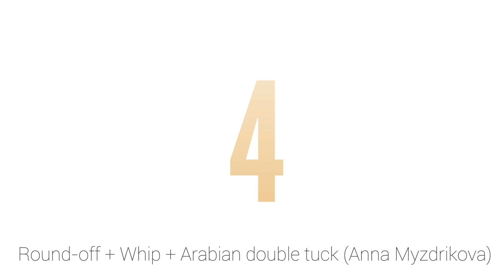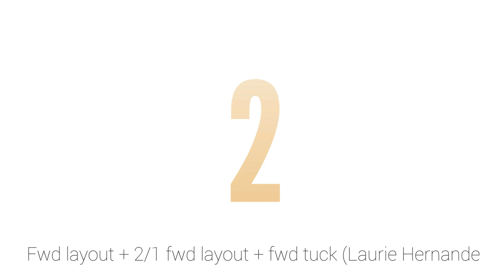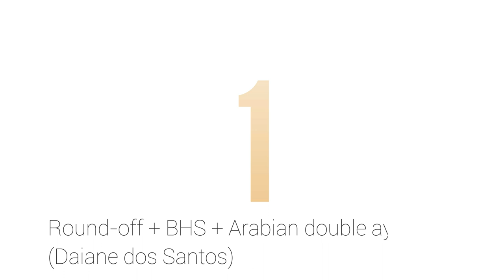Gymnastics - 6 Amazing 3-Elements Acrobatic Series on Floor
Gymnastics - 6 Amazing 3-Elements Series on Floor.

This artistic gymnastics video compilation features 6 of my favorite 3-elements performed in succession on floor.

List of skills and gymnasts performing them:

6 - Fwd handspring + 2/1 fwd layout + 2/1 fwd layout (Nastia Liukin)
5 - Round-off + BHS + 3.5 twist (by McKayla Maroney)
4 - Round-off + Whip + Arabian double tuck (Anna Myzdrikova)
3 - Round-off + BHS + 2/1 double bwd tuck (Tatiana Groshkova)
2 - Fwd layout + 2/1 fwd layout + fwd tuck (Laurie Hernandez)
1 - Round-off + BHS + Arabian double layout (Daiane dos Santos)